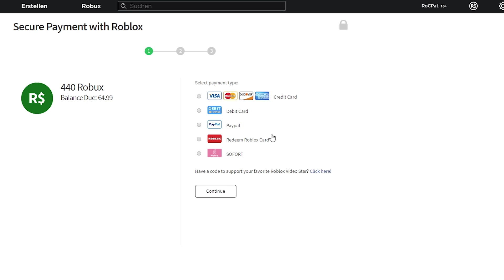🌟 ALLE WOCHE 2 CHALLENGES! - MAD CITY ROBLOX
⭐ Benutze den Star-Code "CPat" beim Kauf von Robux oder Premium um uns zu unterstützen!